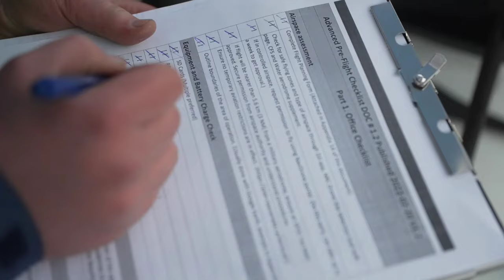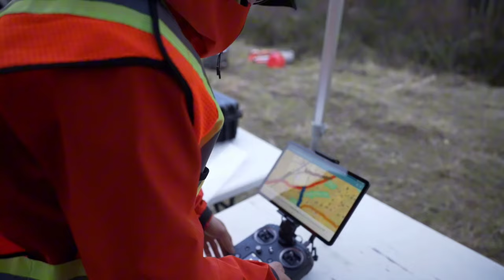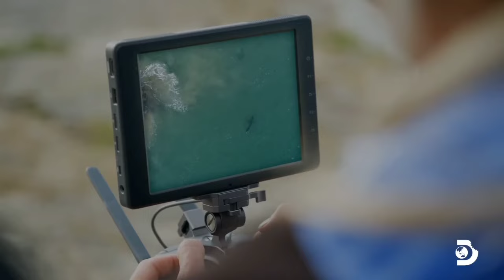This Drone Just Made A Chilling Discovery That No One Was Supposed To See.